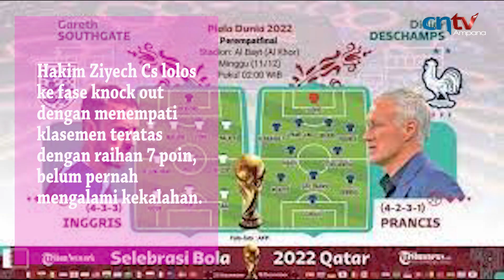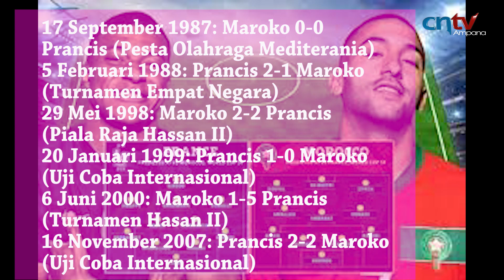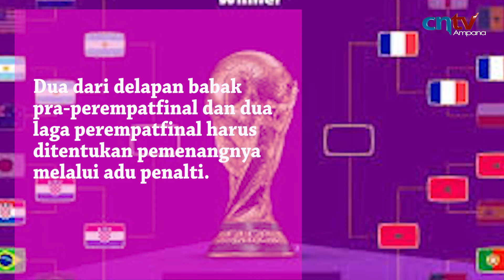PRANCIS VS MAROKO DI SEMIFINAL PIALA DUNIA 2022 QATAR : PROFIL TIM PEMAIN KUNCI HINGGA PREDIKSI SKOR